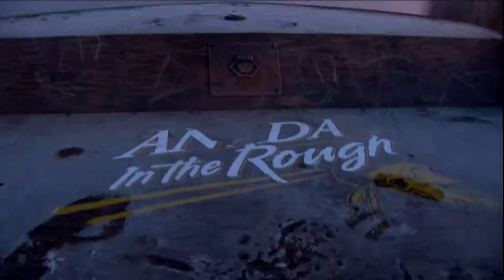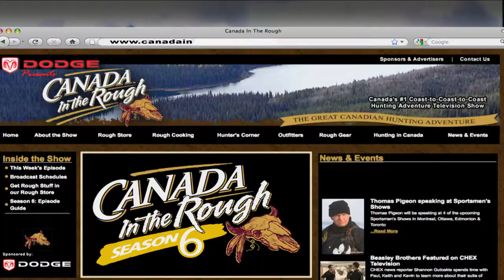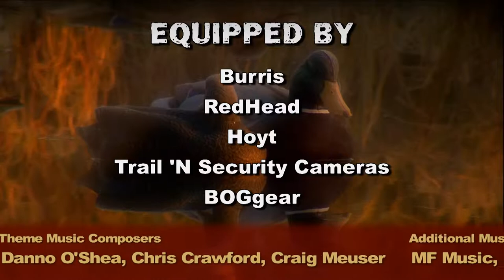In Praise of Our Troops (Waterfowl Hunting)